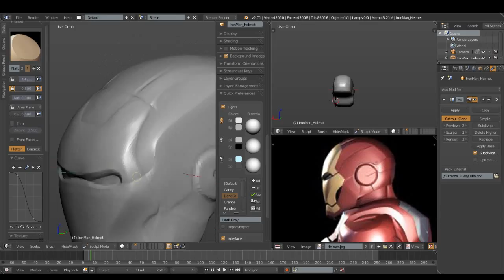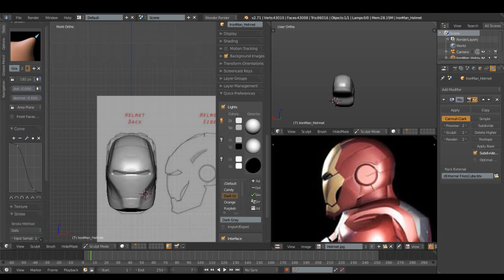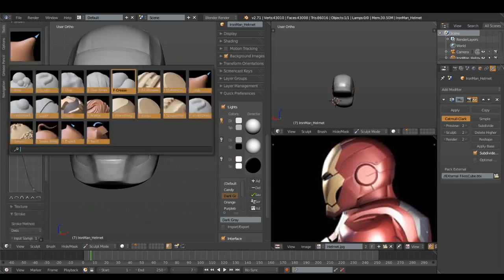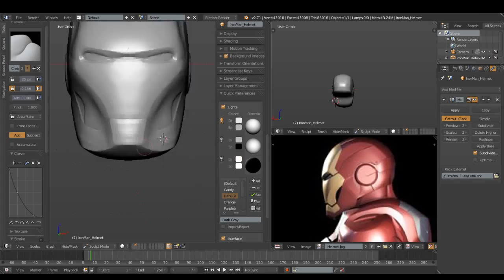Iron Man Helmet Sculpting_Part3 (Blender 2.71)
Iron Man Helmet Sculpting

Tools:Blender 2.71
OS X:windows 7
Tablet:Wacom Bamboo pen

Photorealistic Rendering

rendering.

Fast Modelling

Realistic Materials

Fast Rigging

Animation toolset

impressive animations.

Blender's animation feature set offers:

    Sound synchronization

Sculpting

Sculpting in Blender includes:

    20 different brush types
    Mirrored sculpting

Full Compositor

The compositor comes with:

    Render-layer support
    Multi-threaded

Amazing Simulations

looking results.

Game Creation

The game engine includes:

    3D spatial audio using OpenAL

Blender 2.65
Blender 2.66
Blender 2.67
Blender 2.68
Blender 2.69
Blender 2.70
Blender 2.71